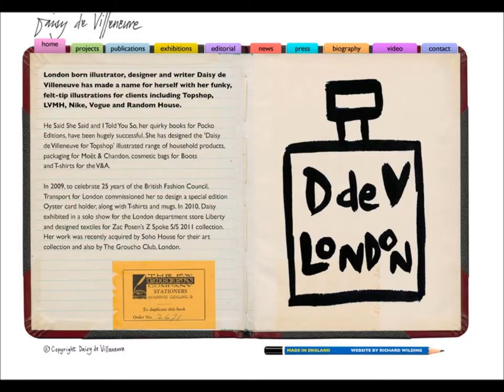IN BED WITH NATASHA... DAISY DE VILLENEUVE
Welcome to IN BED WITH NATASHA

Here you can watch her exclusive video interviews with talented international creatives from all over the world on her bed!

The first video blog to be filmed directly in the intimacy of her bed!